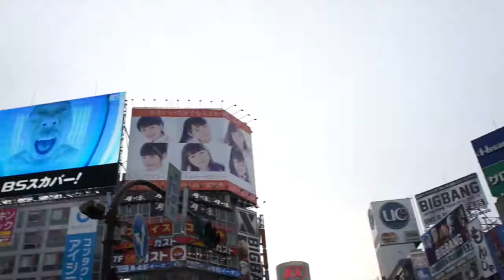Mercedes-Benz Tokyo Fashion Week Diary - YUMA KOSHINO AW15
Today I got the chance to see the new collection "Metropolitan Nomad" by YUMA KOSHINO.

Seated in the 2nd row I could enjoy this quite pastel toned collection - really beautiful items here!

so see you there!